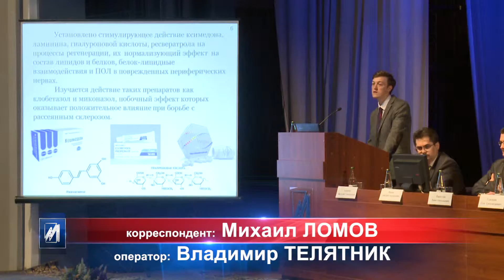XX научно-практическая конференция молодых ученых